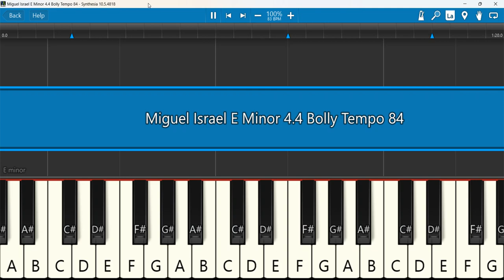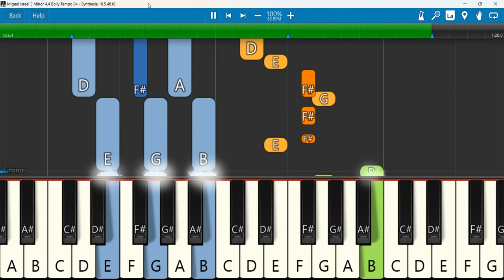MIGUEL ISRAEL Keyboard Notes E Minor 4/4 Bolly Tempo 84 | மிகுவேல் இஸ்ரவேல்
MIGUEL ISRAEL | மிகுவேல் இஸ்ரவேல் | John Jebaraj | John De Britto | Tamil Christian Song
Keyboard Notes